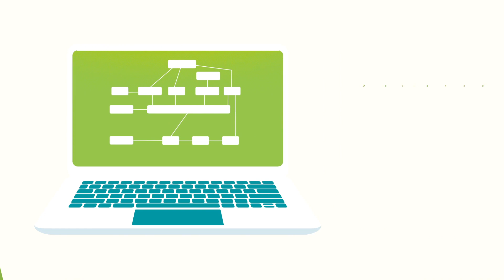Learn the Junos OS with JumpStart Junos Online Classes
Attend an online JumpStart Junos class and learn the latest Junos OS Tips and Tricks. JumpStart Junos classes provide 6 levels of education on the Juniper Junos OS. Each 2-hour interactive webinar will give you a competitive advantage while you learn how to work smarter with the powerful, flexible and easy-to-use Junos OS.